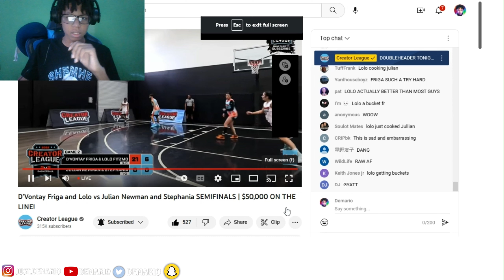D’Vontay Friga and Lolo vs Julian Newman and Stephania SEMIFINALS | (REACTION!!!)